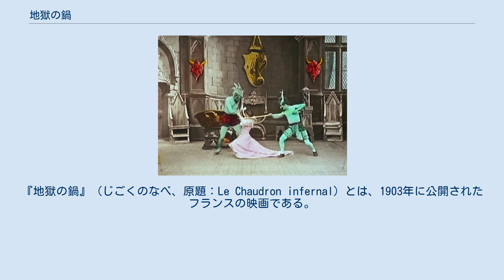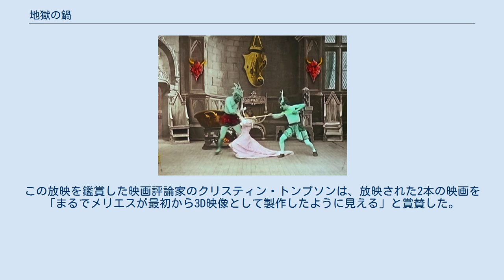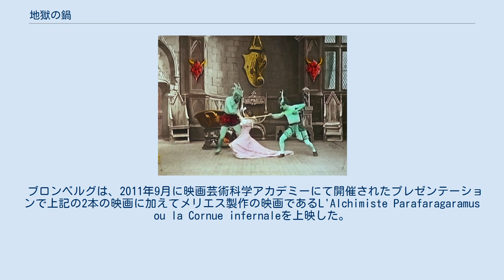地獄の鍋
『地獄の鍋』（じごくのなべ、原題：Le Chaudron infernal）とは、1903年に公開されたフランスの映画である。
ジョルジュ・メリエスによって製作されたサイレント映画でもある。
 悪魔の仮面と歪んだ紋章が飾られた中世風の部屋にて、2人のサタンが笑顔で鍋の準備をしているところから映像は始まる。
まず、片方のサタンが貴族の女性を連れてきて、もう1人のサタンに引き渡す。
そのサタンが女性を布で包み、鍋に布ごと女性を投入すると、鍋から大きな炎が上がり大喜びする。
次に、もう1人のサタンが2人の従者を引き連れ、1人を後ろの椅子に拘束し、もう1人をサタンに渡す。
サタンは体を持ち上げて鍋に入れ、炎が上がると鍋の周りを回って喜んだ。
その後、椅子に拘束した従者をそのまま鍋に投入し、鍋は炎を上げる。
もう1人のサタンが鍋の中身をかき回すと、3人の幽霊が順々に鍋から現れる。
幽霊は火の玉となり、サタンに襲い掛かる。
焦ったサタンは自ら鍋に入り、炎が上がって映像は終了する。
 メディアを再生する 全体の映像 メリエスが1903年以前に製作した映画のうち、特に人気のあった月世界旅行は多くの海賊版が製作され、市場に流通するようになった。
これにより、アメリカ合衆国での興業収入が減少したため、メリエスは以降の映画製作時に、欧州向けとアメリカ向けとしてそれぞれネガフィルムを作るようになった。
これを行うために、メリエスは2本のネガフィルムを同時に製作することの出来る特殊なカメラを開発し、撮影した。
 2000年代に入り、フランスの映画会社であるロブスター・フィルムス（Lobster Films）の研究者たちが、メリエスによる2つのレンズを利用した撮影技法は意図的ではないものの、ステレオカメラの機能を模した物であり、2つのフィルムを合わせて放映することで3D映像のような効果をもたらすことを発見した。
そして、2010年1月にシネマテーク・フランセーズで行われたロブスター・フィルムスの創業者であるセルジュ・ブロンベルグ（Serge Bromberg）のプレゼンテーションにて、同じくメリエスが製作したThe Oracle of Delphiとともに、3Dバージョンの映像が放映された。
この放映を鑑賞した映画評論家のクリスティン・トンプソンは、放映された2本の映画を「まるでメリエスが最初から3D映像として製作したように見える」と賞賛した。
 ブロンベルグは、2011年9月に映画芸術科学アカデミーにて開催されたプレゼンテーションで上記の2本の映画に加えてメリエス製作の映画であるL'Alchimiste Parafaragaramus ou la Cornue infernaleを上映した。
 ^ Hammond, Paul (1974). Marvellous Méliès. London: Gordon Fraser. p. 142. ISBN 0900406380 ^ a b c d “A Journey Through Silent Film’s Time, Color and Space” (英語). Flicker Alley (2011年9月16日). 2020年8月8日閲覧。
 ^ a b “Paris fun, in at least three dimensions” (英語). David Bordwell's Website on Cinema (2010年1月10日). 2020年8月8日閲覧。